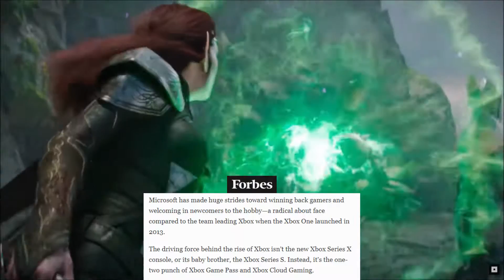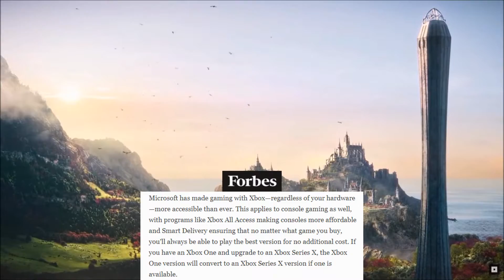Xbox Success In 2021 | Xbox Series X Had A Good Year | Future Of Xbox Game Pass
Xbox is having a good year. Although the Xbox Series X and the Xbox Series S has been in short supply, both consoles have been doing really well and despite everything, The Xbox Series S has been one of the best selling consoles of November.

Sources